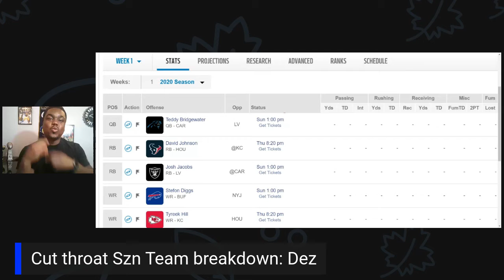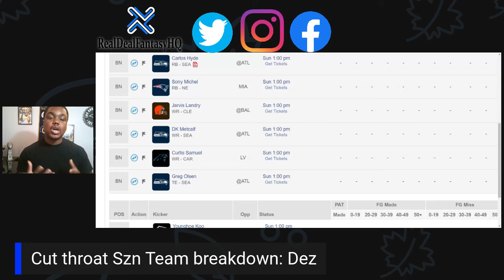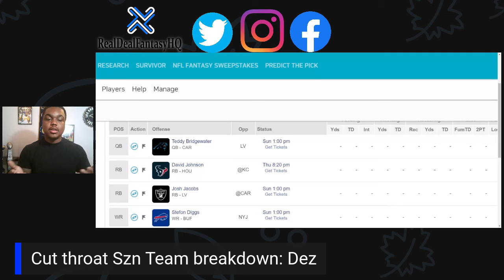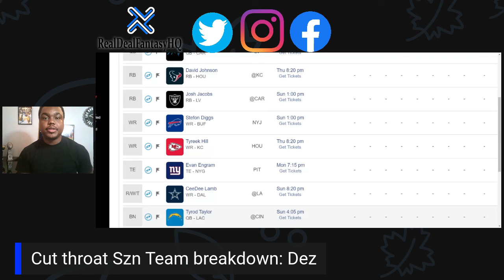Fantasy Team Breakdown Dez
Breaking down my league mates Fantasy Team in the Cut Throat Szn big money league ! This is part of my 5$ opportunity i have given to u guys to have ur team broken down with my opinion on ur playoff potential, in szn moves that need to be made and overall draft grade. enjoy the episode and let me know if u guys are interested in getting ur team broke down.